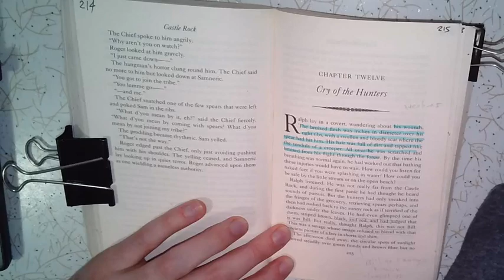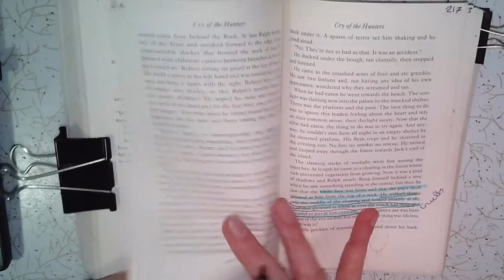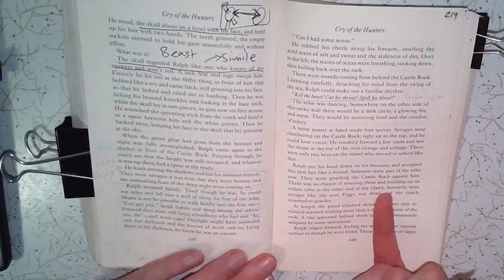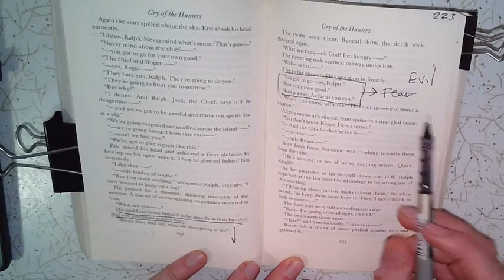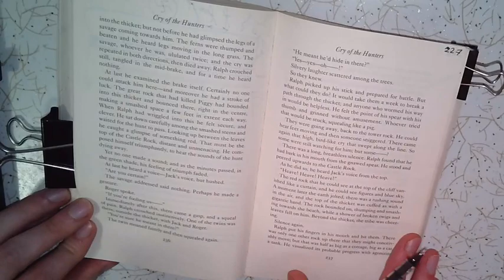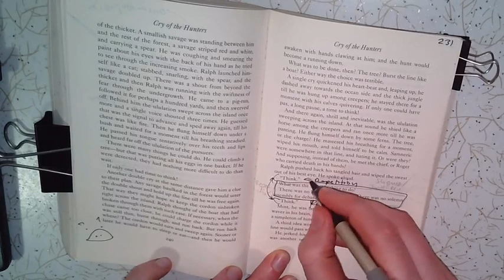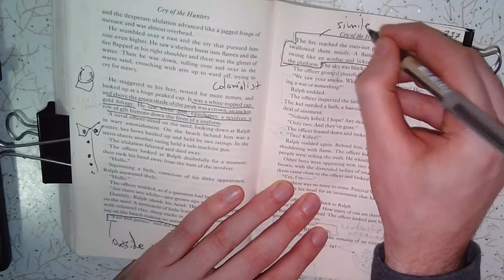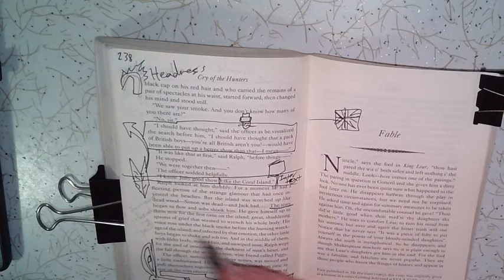Lord of the Flies - Chapter 12: Cry of the Hunters (Guided Annotation) Key quotes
A guided read through chapter 12 of Lord of the Flies with a focus on looking for themes, symbols and motifs, as well as multiple readings and different ways of interpreting the various plot and literary elements of the novel.